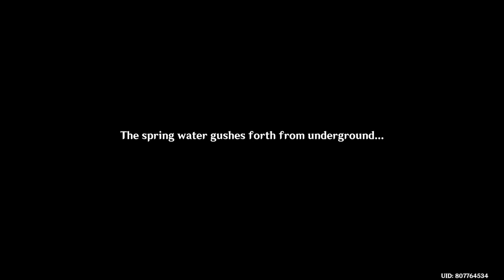How to Unlock Elton Trench Underwater Cave - Genshin Impact Puzzle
How to Unlock Elton Trench Underwater Cave Puzzle